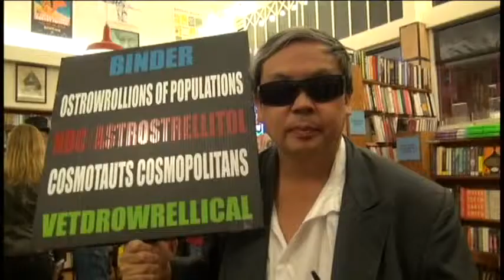Frank Chu at Cacophoney book signing May 16 2013